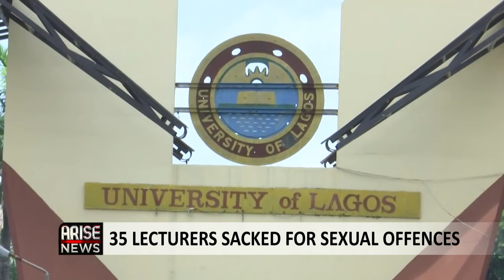Tinubu Nominates Cardoso As CBN Governor - Yemi Adamolekun I David Aworawo